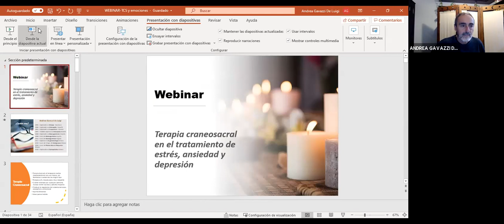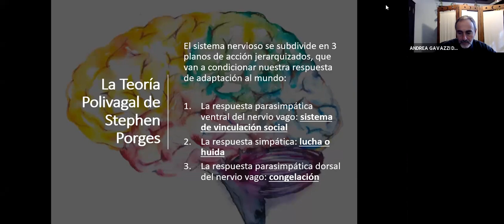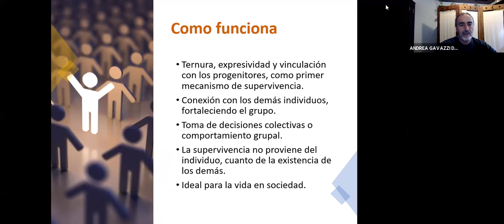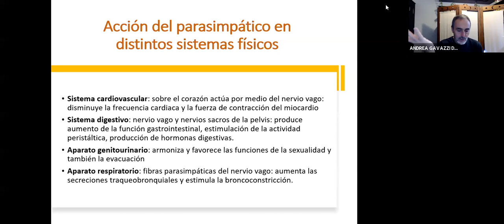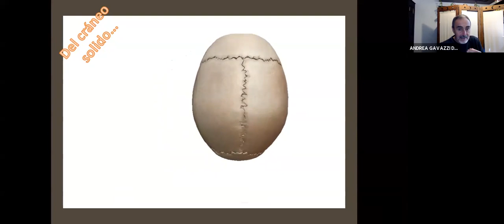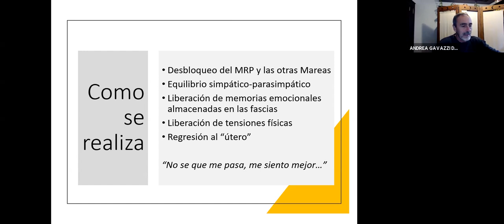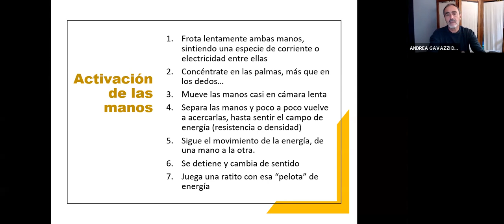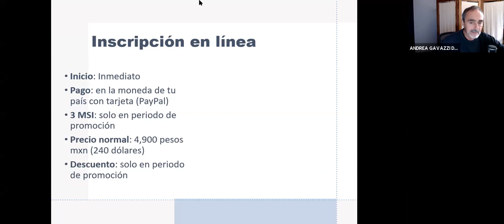La Terapia Craneosacral en el tratamiento de ansiedad, depresión y estrés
La TCS es una técnica terapéutica casi milagrosa, que cada día gana adeptos por su suavidad y efectividad en muchos problemas de salud

La TCS es un gran viaje hacia el interior de la existencia humana: está basada en la conexión con las “Mareas”, sutiles movimientos energéticos que rigen la vida misma: estas son diferentes manifestaciones de un mismo principio vital, llamado “Aliento de Vida”, la matriz energética que conforma el ser humano, creando un campo de fuerza para el crecimiento y el desarrollo desde el primer esbozo de embrión, hasta la muerte.

En este webinar imperdible para todos los terapeutas, fisioterapuetas, kinesiologos, masajistas, se dan las bases para el tratamiento de los trastornos emocionales con osteopatía y biodinámica craneosacral

Introducción teórica

Introducción a la TCS: diferencias entre osteopatía craneosacral y biodinámica, efectos de la TCS e indicaciones terapéuticas.

Los mecanismos de defensa: teoria polivagal, sistema de vinculación social, mecanismo de lucha o huida y congelación.

Sistema nervioso autónomo: efectos de la acción del Simpatico y del Parasimpático

El Movimiento Respiratorio Primario (MRP): introducción al MRP y sus repercusiones en la salud

Parte práctica

Ejercicio de activación de las manos.
Ejercicio de respiración consciente
Ejercicio de auto-escucha del MRP

Imparte: Andrea Gavazzi (España) director de Instituto Somos